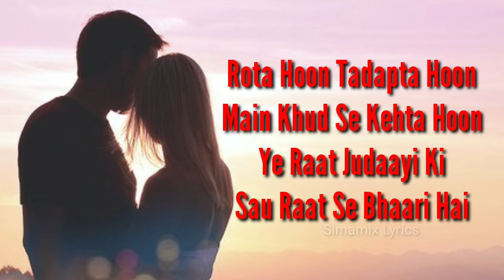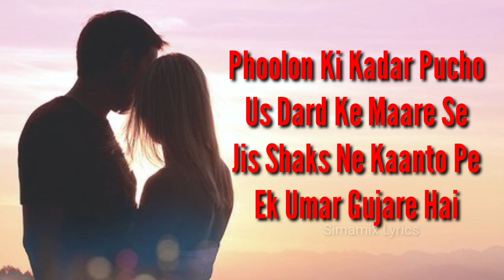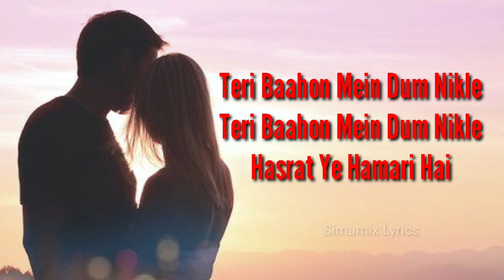Hasrat (Lyrics) - Rahul Jain | Sad Romantic Song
Song: Hasrat
Singer: Rahul Jain
Lyrics: Gaurav Kumar
Producer: Wild Mushroom & Amit Jain
Music Label: Rahul Jain

Song Lyrics:
Rota hoon tadapta hoon
Main khud se kehta hoon
Ye raat judai ki
Sau raat se bhari hai...

Sau raat se bhaari hai...

Dil cheez kya hai jaana
Ye jaan bhi tumhari hai

Teri bahoon m dum nikle
Hasrat yeh hamari hai

Ye jaan bhi tumhari h...

Phoolon ki kadar pucho
Us dard ke mare se
Jis shaks ne kaanto pe
Ek umar gujari hai...(X2)

Ye jaan bhi tumhari h...(X2)

Hasrat yeh humari h